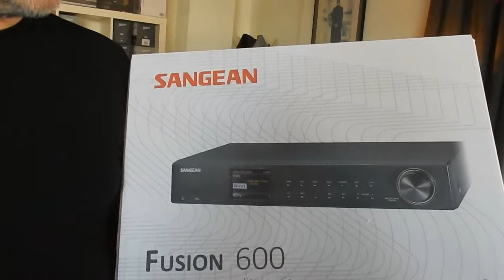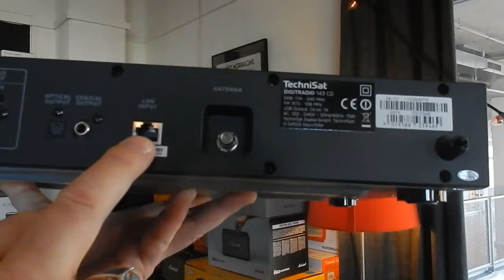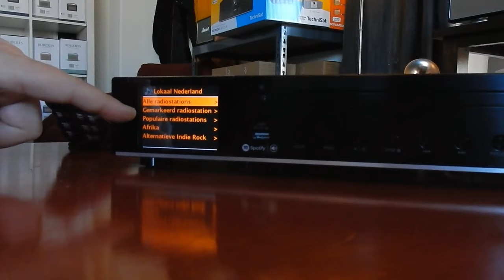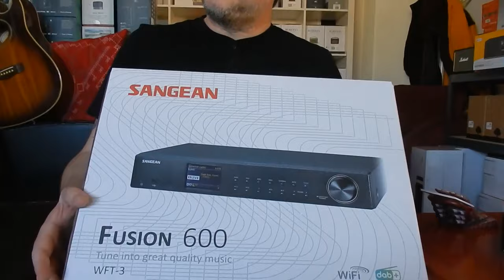Afgeschakeld van analoge radio en over naar digitale radio, hoe werkt een digitale internet tuner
Uitgebreide uitleg over hoe zo'n digitale internet tuner met DAB+ en WIFI werkt, qua bediening en aansluiting. Als voorbeeld gebruik ik een Technisat DigitRadio 143 CD en een Sangean Fusion 600 / WFT 3. Dit zijn overigens inmiddels wat oudere modellen. Opvolgers: Sangean WFT-4 en de Technisat 143 CD V3 (let op: de nieuwe heeft geen LAN meer!)